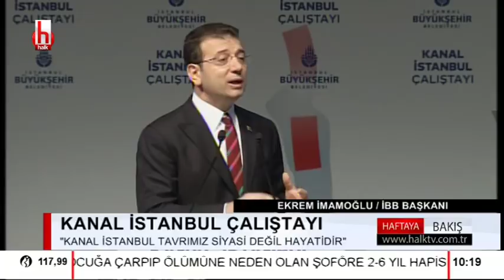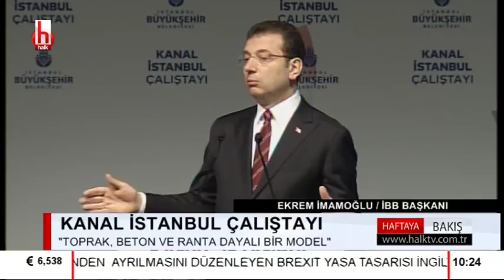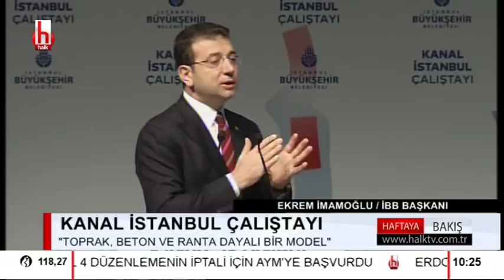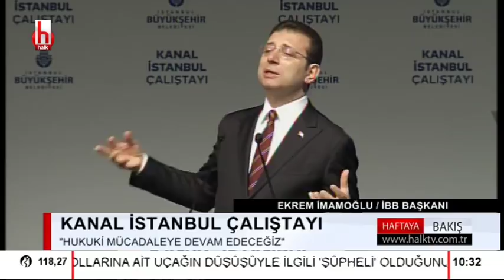Ekrem İmamoğlu'ndan Erdoğan'a "Kanal İstanbul" için tarihi uyarı! Kılıçdaroğu ve Akşener'de orada...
"Kanal İstanbul Çalıştayı" İstanbul Kongre Merkezi'nde gerçekleştiriliyor. İBB'nin ev sahipliğindeki çalıştaya CHP Genel Başkanı Kemal Kılıçdaroğlu ile İYİ Parti Genel Başkanı Meral Akşener de katılıyor. Programda konuşan İBB Başkanı Ekrem İmamoğlu'nun konuşmasından satır başları şöyle:

*Bugün burada son birkaç haftadır, şehrimizin en önemli gündem maddelerinden birini tartışmak için toplandık. Bu aziz şehrin geleceğini kökten ilgilendiren bir büyük meseleyi, anlamak dinlemek ve enine boyuna tartışmak için buradayız. Tartışmadan yapılamayacak ve emin olmadan harekete geçilemeyecek kadar önemli bir konu bu.

*İstanbul öyle kıymetli, öyle eşsiz bir şehirdir ki… Ona tek bir kazma vuracak olanın bile çıkıp bunu niye yapmak zorunda olduğunu anlatmak mecburiyeti vardır.

*Kanal İstanbul, İstanbul'un coğrafyasını değiştirecek, doğal hayatın ve şehir hayatının bütün boyutlarını ciddi biçimde etkileyecek bir proje. Bu projeyi gündeme getirenlerin, buna neden mecbur olduğumuzu anlatmak ve toplumu ikna etmek zorunlulukları vardır.

“İSTANBUL KESİP BİÇİLECEK”

*Kanal İstanbul, mecbur olmadıkça hiç kimsenin asla evet demeyeceği, çok büyük ve çok riskli bir ameliyat. Tamamıyla yanlış bir ameliyat… İstanbul kesip biçilecek… İstanbul'un hayati sistemleri zarar görecek… İstanbul'un bazı bölgeleri felç olacak… Kimi yerleri sakat kalacak…

*Bir şehri böyle riskli, böyle ölümcül bir ameliyata sevk edenler… “Siz ne derseniz deyin bu ameliyat yapılacaktır” diyemezler. Bunu yapmayı kafalarını koymuş olanlar, bu ameliyata neden mecbur olduğumuzu anlatmak zorundalar. Hepimiz ama hepimiz, İstanbul'un neden kesilip biçilmek zorunda olduğunu anlamak zorundayız. Bu mecburiyetin sebepleri konusunda ikna olmalıyız.

*Hepimiz… İstanbul'a dayatılan bu büyük ameliyatın riskleri konusunda her şeyi bilmek ve her detayı öğrenmek zorundayız. Önce öğreneceğiz… Öğrenmeliyiz… Ondan sonra hep birlikte kararımızı veririz. Bütün bunlar, sağlıklı bir öğrenme ve düşünme süreciyle ortaya çıkabilir ancak.

*Bu çalıştay, İstanbul'un bağrına batırılacak bıçağın… Yani Kanal İstanbul'un… Bütün risklerini bilimsel olarak ortaya koymayı amaçlıyor. Bazı riskler çok düşük, bazıları çok yüksek ve bazıları kesinlikle hayati olabilir. Öyle olduğunu anlıyoruz…

*Bilim ne diyorsa, bilim insanları ne söylüyorsa ona kulak vereceğiz. Anlamaya, öğrenmeye ve sorgulamaya çalışacağız. Kanal İstanbul'un yaratabileceği bütün riskleri bileceğiz ve sonra her birimiz kendimize şu soruyu soracağız: Bütün bu riskleri almaya değer mi? Kanal İstanbul'a gerçekten mecbur muyuz? Bize anlatılanlar doğru mu? Bu şehrin ve bu ülkenin bunca sorunu varken, bunun sırası mı şimdi?

*Daha önce söyledim. Bir kez daha söylemek istiyorum. Bizim Kanal İstanbul'la ilgili tavrımız siyasi değil, hayatidir. Çünkü bu proje bu şehrin tüm tarihi boyunca karşılayabileceği en büyük risklerden biridir.

*Bu projeyi gündeme getirenlerin… “Siz ne derseniz deyin, biz bu ameliyatı yapacağız” diyenlerin iki temel argümanı var: İstanbul Boğazındaki gemi geçişleri dolayısıyla yaşanması muhtemel riskler… Ve bu projenin Türkiye'ye sözümona gelir getirecek olması…

*Gemilerin, özellikle de tehlikeli yük taşıyanların, boğazdan güvenli bir biçimde geçmelerini sağlamak çok önemli bir konudur. Bu konuda elbette hepimiz çok hassas olmalıyız.
Boğaz güvenliğini sağlamak adına hükümetimiz uluslararası planda hangi adımı atacaksa hepimiz onun arkasında oluruz ve tam destek sağlarız.

*Hiç kimsenin şüphesi olmasın. Ama büyük ve tehlikeli gemilerin geçiş güzergahını İstanbul'un bir yerinden alıp başka bir yerine taşıdığınızda güvenlik sorununu çözmüş olmazsınız ki… Üstelik Kanal İstanbul'un, eni ve derinliği itibariyle zaten büyük gemiler açısından bir alternatif olamayacağını… Ayrıca gemileri boğaz yerine kanaldan geçmeye zorlayamayacağımızı da…
Gayet iyi biliyoruz. Kimse bizi çocuk yerine koymasın!

*İstanbul'un neresinden geçerse geçsin… Risk oluşturan gemiler, Türkiye'nin ortaya koyduğu yüksek güvenlik standartlarına harfiyen uyarak geçmek mecburiyetindedir. Asıl olan, bunu sağlamaktır. Bir başka çok önemli nokta da elbette, İstanbul Boğazı'nın özellikle petrol taşımacılığındaki fonksiyonunu azaltmaktır.

*Güzergahı boğazdan alıp kanala çevirmekle bunu sağlayamazsınız. Yapılması gereken, Samsun – Ceyhan Petrol Boru hattı gibi farklı alternatifler geliştirmek ve hayata geçirmektir. Bütün bu boyutları, farklı alternatifleri bir kenara bırakıp… “Boğaz güvenliği için Kanal İstanbul şarttır” sonucuna ulaşmak doğru değildir, rasyonel değildir. Aksine, bir “oldu bittiye” zemin hazırlamadır… Bahane üretmedir.